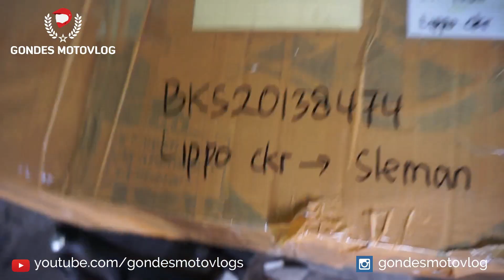Projek Modifikasi New Vixion Jadi Yamaha R15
Halo bro sekalian jumpa lagi sama gondes motovlog , nah video kali ini langsung saja hehe saya mau sharing beberapa part yang udah saya beli untuk modif new vixion menjadi yamaha r15 , langsung tonton ya..
1. Like
2. Comment
3. Share

✔️ Kontak Gondes Motovlog:
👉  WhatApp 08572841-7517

✔️ Perlengkapan Riding ↪ :
👉  Bike : 2014 Yamaha New Vixion Lightning
👉  Helmet : HJC Rpha 11 Indy Lorenzo
👉  Glove : Scoyco mc 10
👉  Jacket : Respiro Ultralite flow R1 EA Black White
👉  Shoes : -
👉  Primary Cam : Gopro Hero 4 Silver
👉  Mic : Audio Technica ATR3350iS
👉  Seconday Cam : Xiaomi Yi Mod